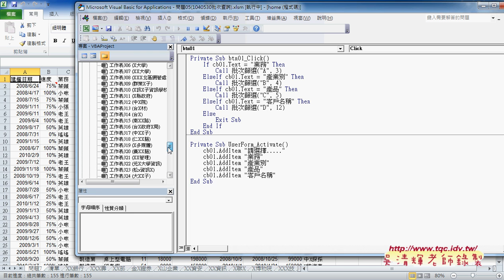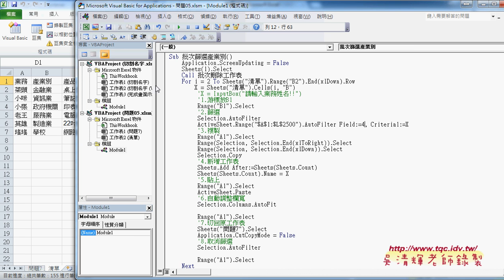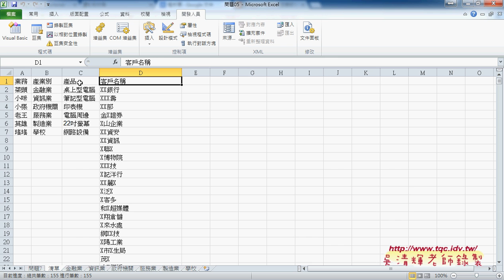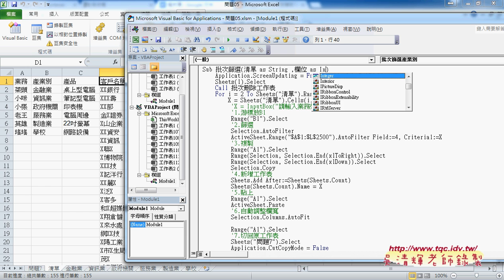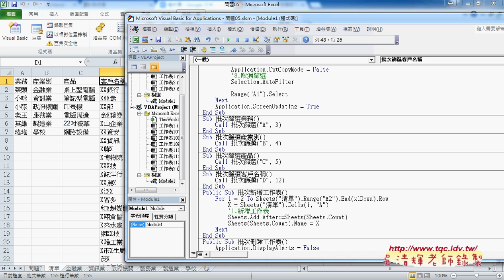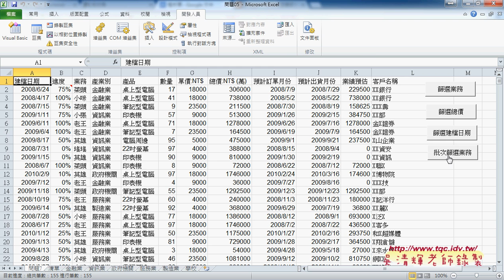04 如何改為批次篩選共用方法說明